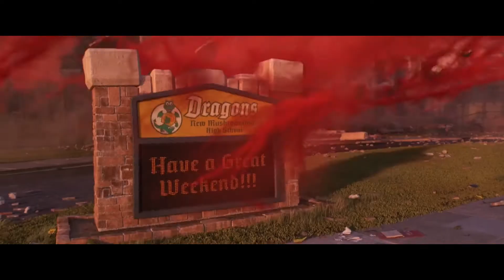Ian "POWER" Onward.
"No one man should have all that power" ... Kanye West.
It's all about Onward, and the power and adventure of the movie.